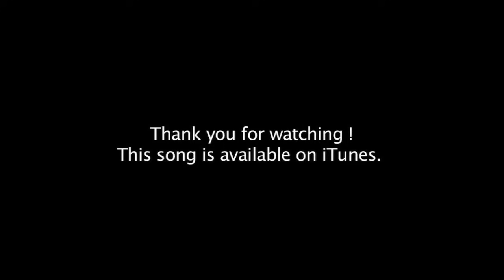Who Says-Selena Gomez- Megan Nicole and Tiffany Alvord cover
Catch me on my US tour this August/September SweetDreamsTour :) see you soon!

Upcoming Shows:
July 11th - Beauty Con - Los Angeles
August 26th - Mod Club - Toronto, Canada
August 27th - Brighton Music Hall - Boston, MA
August 29th - Gramercy Theater - New York, NY
August 30th - Jammin Java - Washington, D.C.
September 12th - Alamo City Music Hall - San Antonio, TX

Vine: @megannicole

Got a lot of requests for this one! Had so much fun doing this collab while I was in LA with Tiffany Alvord!  She's awesome be sure to check out her channel if you haven't :)

Studio:
Taylor Made Studios.

Vine: @megannicole

Studio:
Taylor Made Studios.